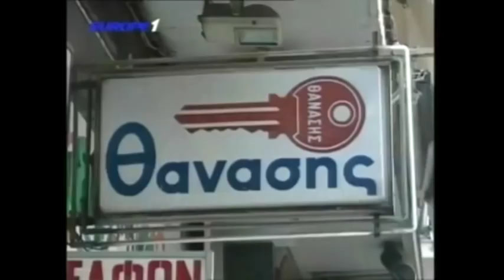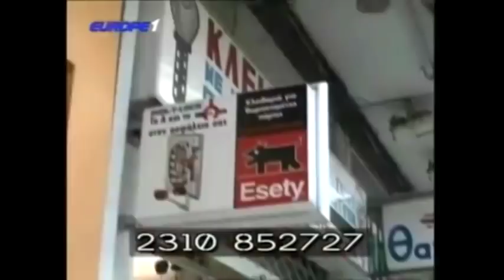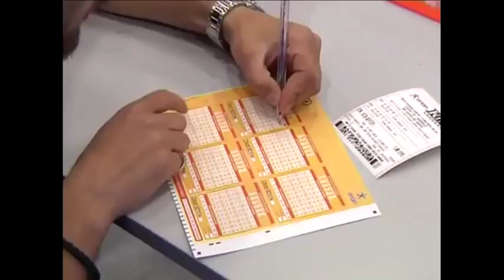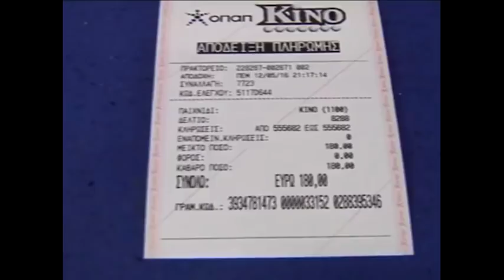Ραπτόπουλος - Κόκκινος - Της Κακομοίρας - 23-10-2017